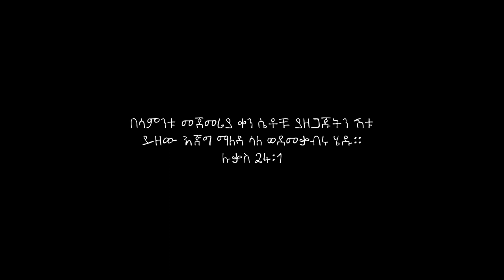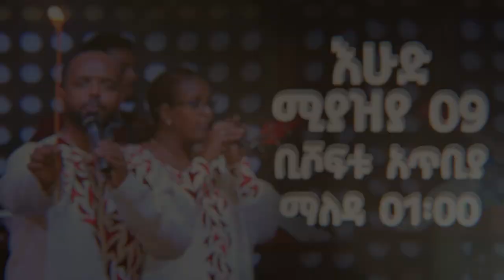ልዩ የበዓል ዝግጅት የፊታችን እሑድ ሚያዚያ 9 በቢሾፍቱ አጥቢያ